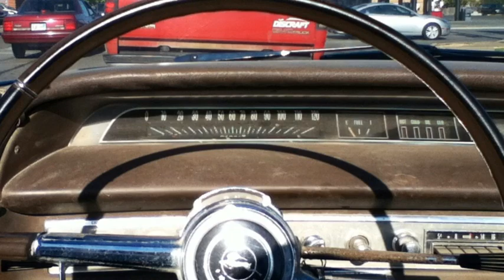Kkoa 2012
Random bits of video and photos from our trip to salina this year